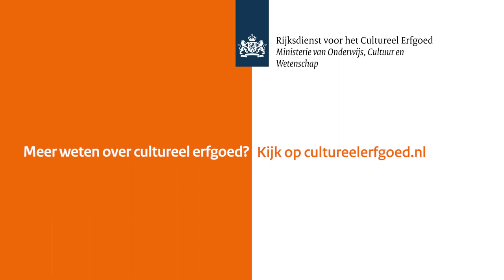Heimwee naar erfgoed. Een vlog van Angelina Valleau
Waar het eerst vanzelfsprekend was om erop uit te gaan, beleven we cultuur en erfgoed nu vanuit huis. Onze collega Angelina Valleau, adviseur bouwkunde, vertaalt haar heimwee naar voor haar geliefde plekken in foto’s. En dat doet ze met een zelfgebouwde gaatjescamera. Benieuwd naar het werk van Angelina? Bekijk het filmpje en haar foto’s.